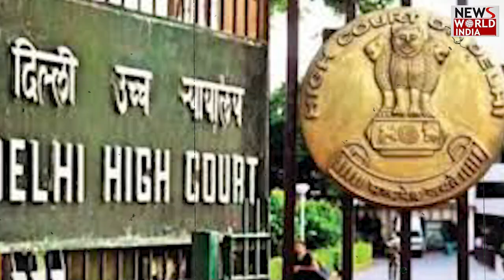केजरीवाल’ के इस्तीफे की मांग को लेकर विरोध प्रदर्शन | AAP | KEJRIWAL | BJP Protest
BJP leaders and workers protested demanding the resignation of Delhi CM Arvind Kejriwal... BJP workers raised slogans outside the office of Aam Aadmi Party... BJP workers surrounded AAP office. .And with posters in their hands they are demanding the resignation of Arvind Kejriwal... In view of the BJP's demonstration, the police have tightened security by barricading outside the Aam Aadmi Party office.